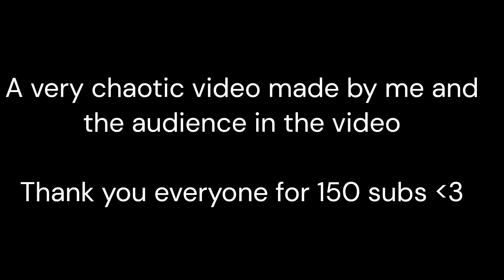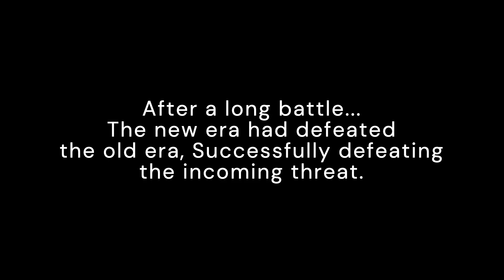STRONGEST OF TODAY VS STRONGEST IN HISTORY | Strongest Battlegrounds Update